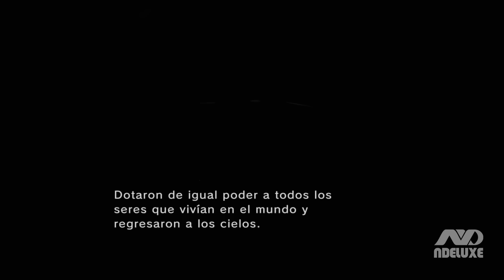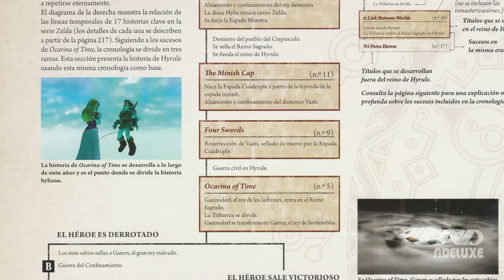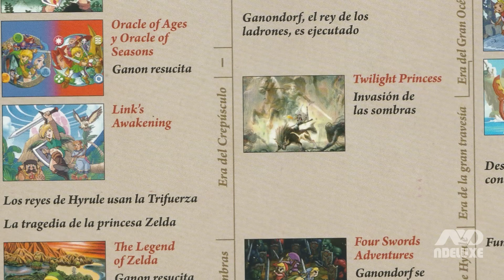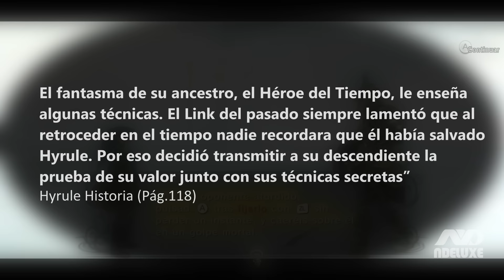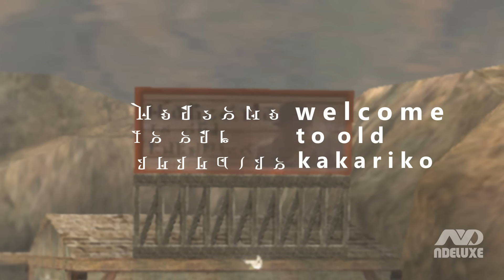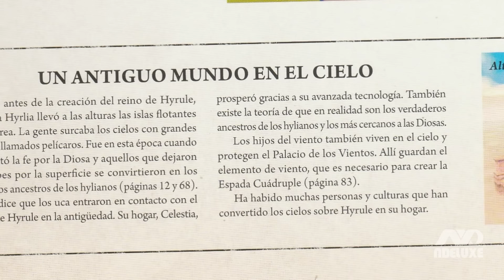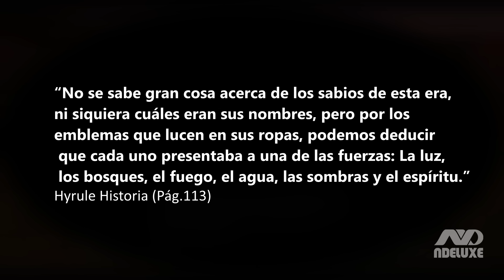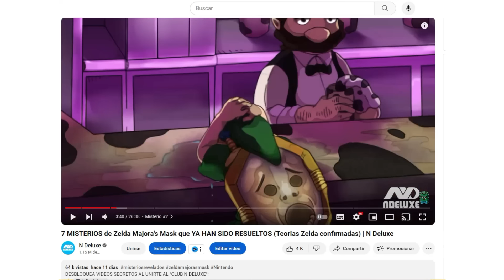7 MISTERIOS de Zelda Twilight Princess que YA HAN SIDO RESUELTOS | N Deluxe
DESBLOQUEA VIDEOS SECRETOS AL UNIRTE AL "CLUB N DELUXE":
En este episodio conocerás los misterios resueltos de los Uca, los secretos de Midna, del Patíbulo del Desierto, el Pueblo del Crepúsculo, Zant, y muchísimo más.
PARTNERS OFICIALES DE AVERMEDIA:
EQUIPO DE STREAMING (AVERMEDIA):
👉 Stream Cam: Avermedia Live Streamer Cam PW513
👉 Voz: Live Streamer Mic AM330
👉 Interfaz de audio y streaming: Live Streamer AX310
👉 Capturadora: Live Game Ultra GC553
PARTNERS Mathogames: